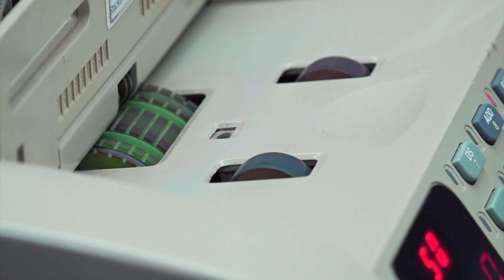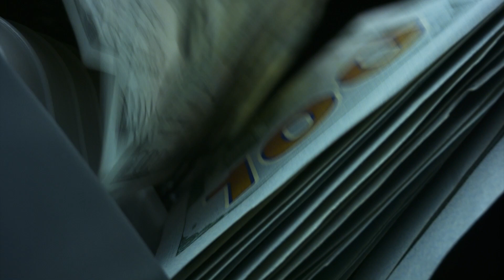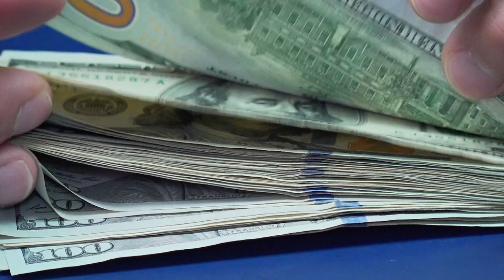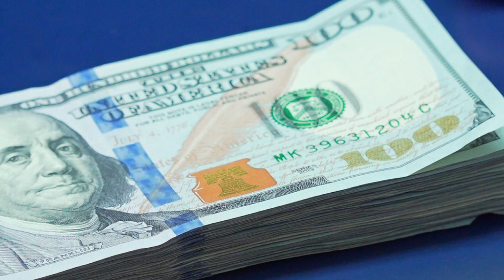Honduras ha pagado más de L13 mil millones en membresías a financieras internacionales